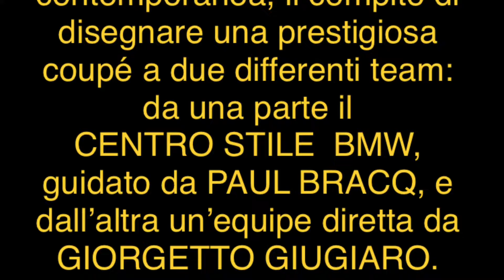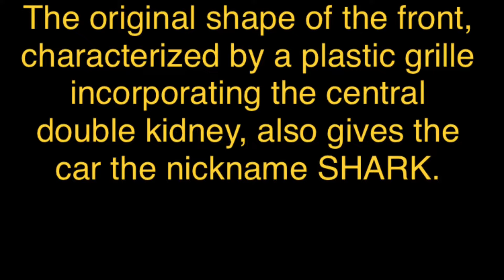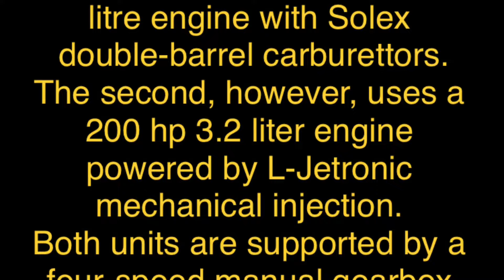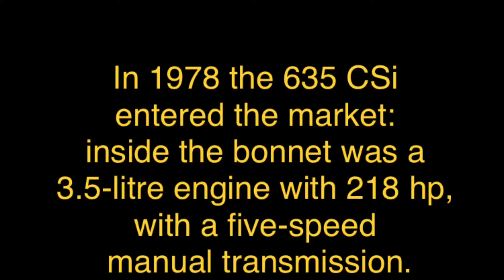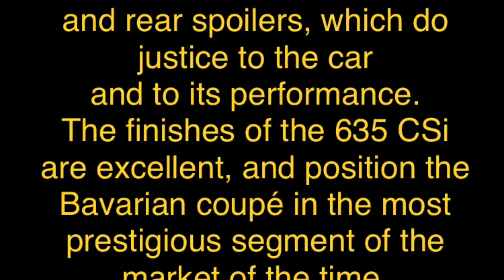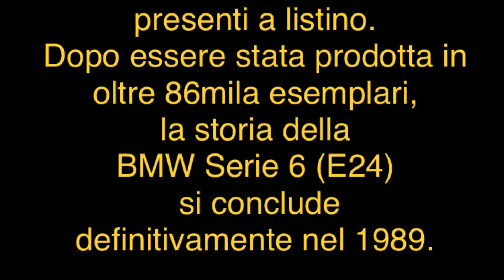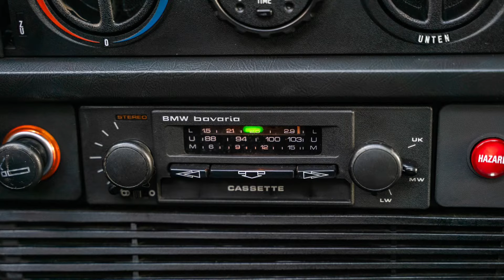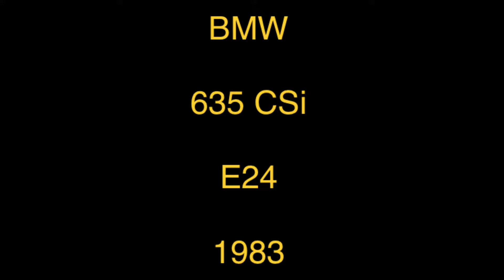1983 BMW 635 CSi E24 (La storia / The story ITA/ENG)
1983 BMW 635 CSi E24 (La storia / The story ITA/ENG)

La storia della nascita della prima BMW serie 6, qui immortalata nella sua versione più prestigiosa e sportiva fino alla comparsa in listino della versione M.
Buona visione!

The story of the birth of the first BMW 6 series, immortalized here in its most prestigious and sporty version until the appearance
of the M version in the price list.
Good vision!